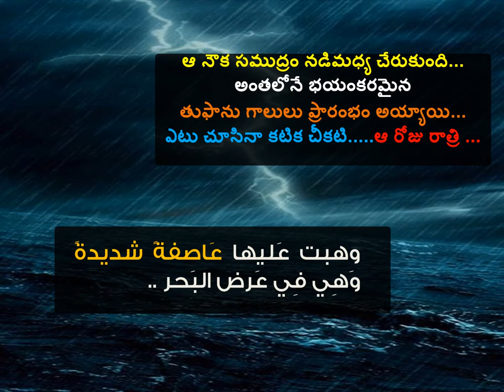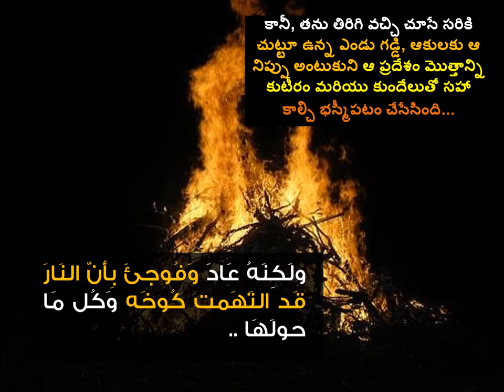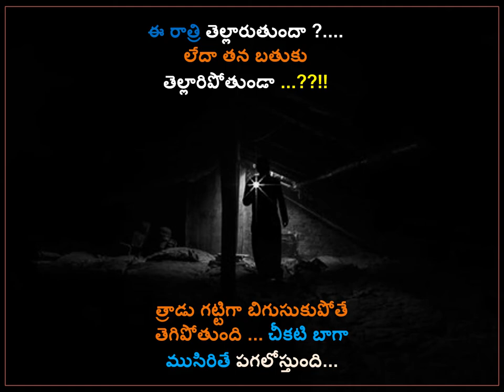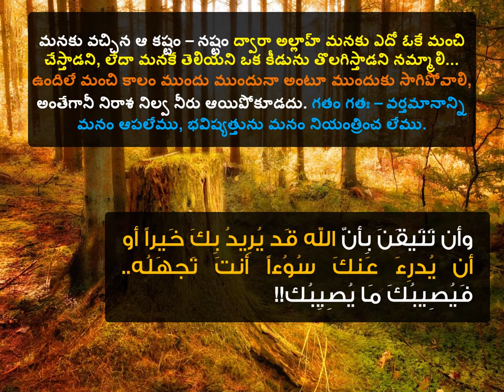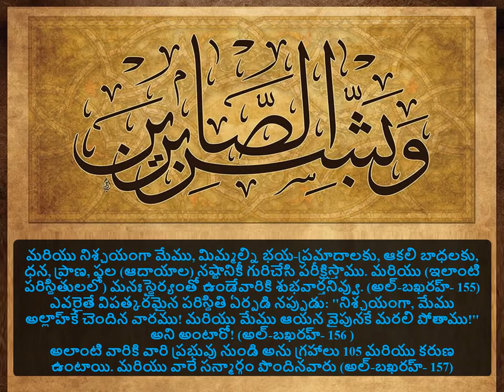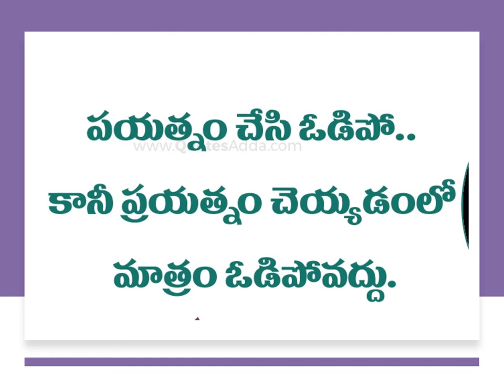The, burning, house, - కాలిపోతున్న, కుటీరం,